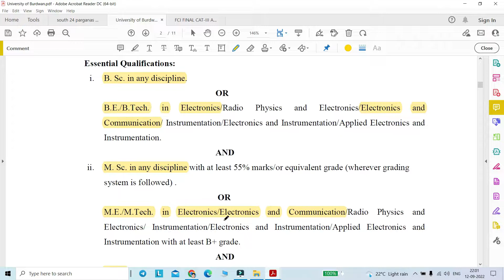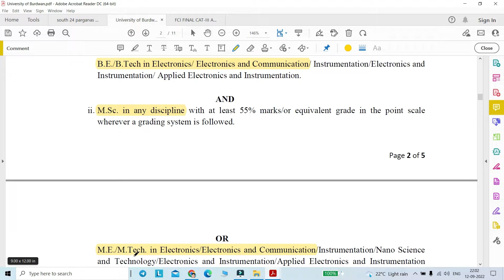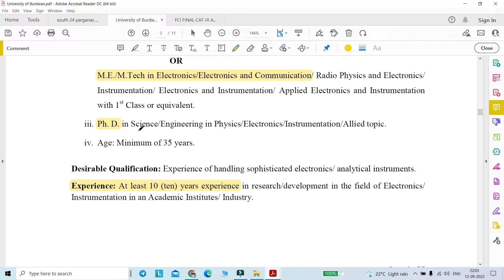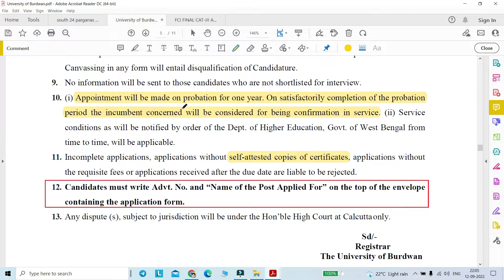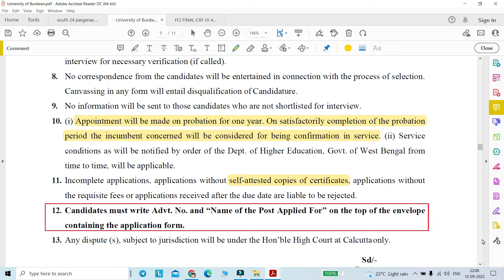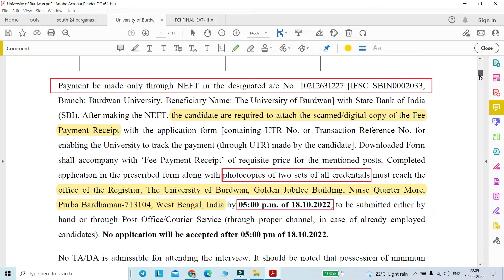Burdwan University Staff Recruitment 2022|WB Govt College Job Notification|Govt Jobs in West Bengal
বর্ধমান ইউনিভার্সিটি স্টাফ নিয়োগ 2022|WB সরকারি কলেজ চাকরির বিজ্ঞপ্তি|পশ্চিমবঙ্গে সরকারি চাকরি

🔆Post name: Technical Officer, Electronics Engineer, Co-ordinator, Project Officer
1. Application Mode : Offline
2. Both Boys & Girls can apply

"Your Queries"
Technical Officer vacancy,
 Electronics Engineer job Vacancy,
 Co-ordinator post Vacancy,
Project Officer post Vacancy,
West Bengal Govt University Recruitment 2022 ,
 WB Government Job Vacancy,
University Recruitment 2022,
WB Jobs,
burdwan university recruitment 2022
west bengal government job update
west bengal government college recruitment
west bengal new recruitment
College Staff Recruitment,
north bengal college new vacancy
wbjob
job update
current job vacancy 2022
job alert 2022
Job Vacancy Notification in Sept 2022

Regards,
Ruma